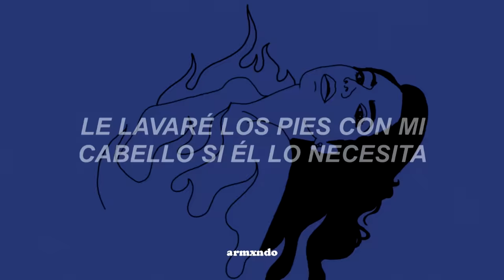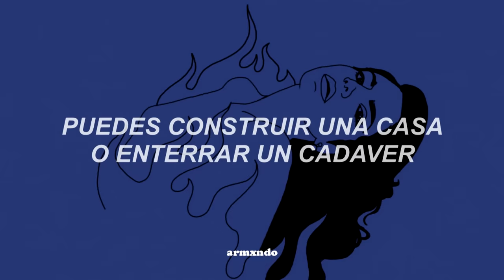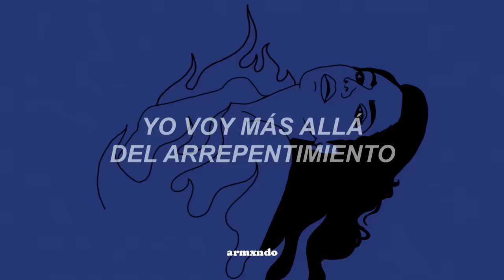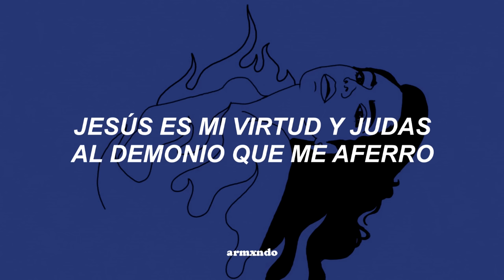Lady Gaga — Judas [Sub. Español]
Gaga diosita con corona 🍒

🍃 [Spotify] (para que cheques las playlists del canal ´◡`)

📰  x.letra:

Intro]
Whoa-whoa-whoa-whoa-whoa
I’m in love with Juda-as, Juda-as
Whoa-whoa-whoa-whoa-whoa

[Verse 1]
When he calls to me, I am ready
I'll wash his feet with my hair if he needs
Forgive him when his tongue lies through his brain
Even after three times he betrays me

[Pre-Chorus]
(Ah-ah, ah-ah-ah-ah, ah-ah, ah-ah-ah-ah)
I'll bring him down
Bring him down, down
A king with no crown
King with no crown

[Chorus]
I'm just a Holy Fool, oh baby
It's so cruel, but I'm still in love with Judas, baby

[Refrain]
Judas, Juda-ah-ah
Judas, Juda-ah-ah
Judas, Juda-ah-ah
Judas, Gaga

[Verse 2]
I couldn't love a man so purely
Even prophets forgave his goofy way
I've learned love is like a brick
You can build a house or sink a dead body

[Breakdown]
Ew...
In the most Biblical sense, I am beyond repentance
Fame hooker, prostitute, wench vomits her mind
But in the cultural sense, I just speak in future tense
Judas, kiss me, if offensed, or wear ear condom next time

[Bridge]
I wanna love you
But something’s pulling me away from you
Jesus is my virtue and
Judas is the demon I cling to
I cling to

[Outro]
Judas, Juda-ah-ah
Judas, Juda-ah-ah
Judas, Juda-ah-ah
Judas, Gaga